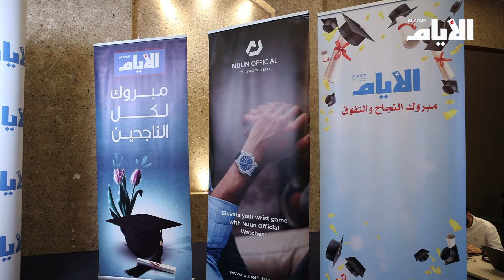«نون أوفيشال» تكرم المتفوقين الأوائل